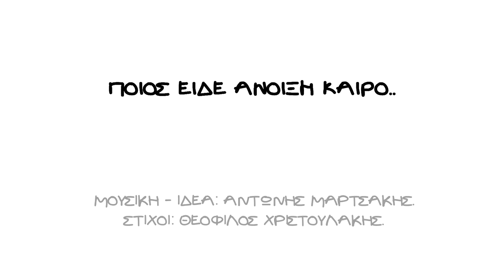ΠΟΙΟΣ ΕΙΔΕ ΑΝΟΙΞΗ ΚΑΙΡΟ... - Official Music Video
Το τραγούδι "Ποιος είδε άνοιξη καιρό..." δημιουργήθηκε με την αφιλοκερδή συμμετοχή όλων των καλλιτεχνών και όλα τα έσοδα που θα προκύψουν από τις προβολές του YouTube και από τα downloads&streaming, θα διατεθούν στο Γενικό Νοσοκομείο Νοσημάτων Θώρακος Αθηνών "Η Σωτηρία" για την αγορά νοσηλευτικού υλικού στο πλαίσιο της μάχης κατά του κορονοϊού.

Μουσική - Ιδέα: Αντώνης Μαρτσάκης
Στίχοι: Θεόφιλος Χριστουλάκης

Οργάνωση: Αντώνης Μαρτσάκης, Νίκος Στρατάκης, Σπυριδάκης Δημήτρης

Ενορχήστρωση - Διασκευή: Σπυριδάκης Δημήτρης

Λαούτα, Μαντολίνα, Μπάσο, Κρουστά: Σπυριδάκης Δημήτρης

Η ηχογράφηση και η μίξη των μουσικών οργάνων έγινε στο studio "Κυπαρίσσι"

Η μίξη ερμηνευτών & mastering έγιναν στο studio MAVRAKISOUND με ηχολήπτη τον Μιχάλη Μαυράκη

Βίντεο - Μοντάζ: Μιχάλης Μαυράκης

Παραγωγη: Αερακης - Κρητικό Μουσικό Εργαστήρι & Σειστρον 2020

Οι ηχογραφήσεις & οι λήψεις των ερμηνευτών έγιναν με ερασιτεχνικό τρόπο στο σπίτι τους, κάνοντας πράξη το σωστό: "ΜΕΝΟΥΜΕ ΣΠΙΤΙ"

Στρατάκης Νίκος:

Ποιος είδε άνοιξη καιρό... σοκάκια ερημωμένα
με παραθύρια σφαλιχτά κι αυλές δίχως βεγγέρα

Μαρτσάκης Αντώνης:

Ποιος είδε άνοιξη καιρό... να μη βλογούνται γάμοι
κεριά να μην ανάβουνε, ο Θεός να συγχωρέσει

Σπυριδάκης Δημήτρης:

Ποιος είδε άνοιξη καιρό... (ε)κκλησιές δίχως ανθρώπους
κι αμοναχό του τον παπά, τα Άγια να βγάνει

Στρατάκης Γιώργος:

Ποιος είδε άνοιξη καιρό... φαμίλιες χωρισμένες
και να δειπνούνε χωριστά, οι γέροι απ' τα κοπέλια

Σαριδάκης Κώστας:

Ποιος είδε άνοιξη καιρό... να μην ανοίγουν πόρτες
στον ξένο στο περαστικό να βρει να ξεδιψάσει

Νίκος & Αντώνης Ξυλούρης:

Ποιος είδε άνοιξη καιρό..να μην γελούν κοπέλια
να μη μαζώνουν κοπελιές, λουλούδια απ' τα χωράφια

Μανωλαράκης Ανδρέας:

Ποιος είδε άνοιξη καιρό.. το φόβο να πλανάται
εγώ 'μαι απού τα θωρώ Θε μου ξεμίστευγέ μας